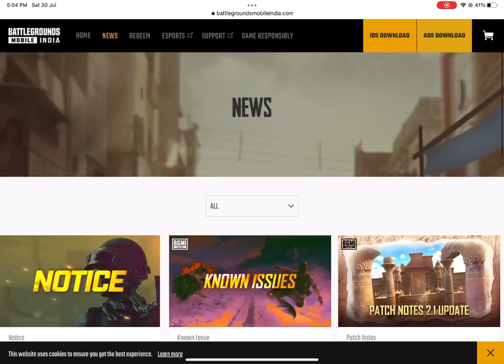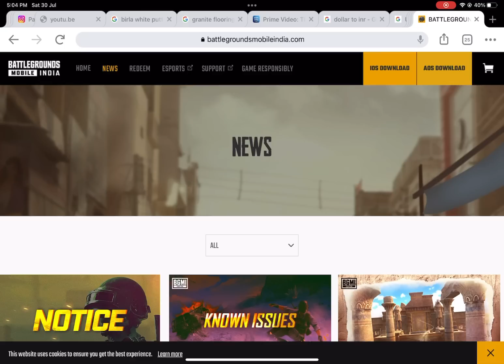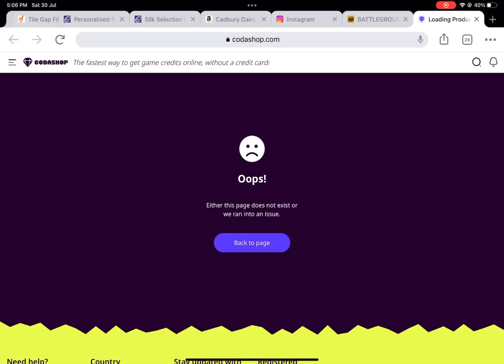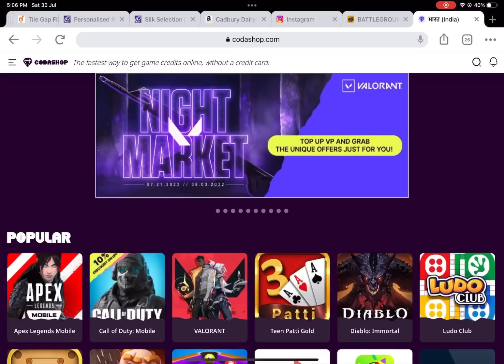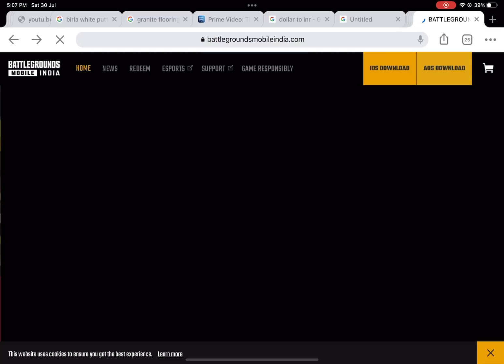BGMI BAN IN INDIA PERMANENT ??? SERVER DOWN PROBLEM - BGMI ACCOUNT BAN START - ANY OFFICIAL REPLY ??